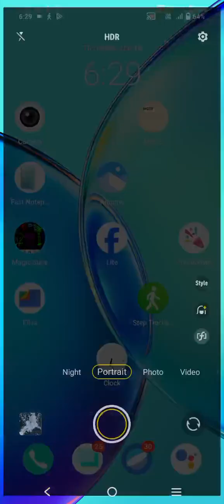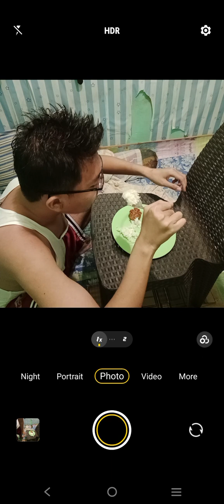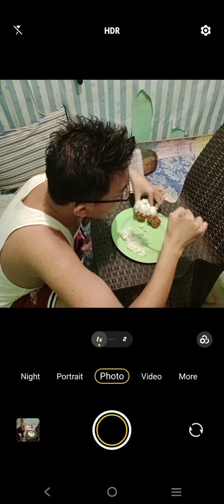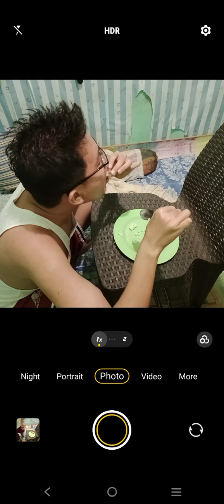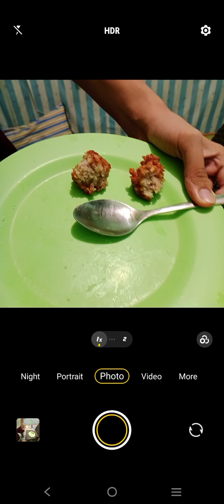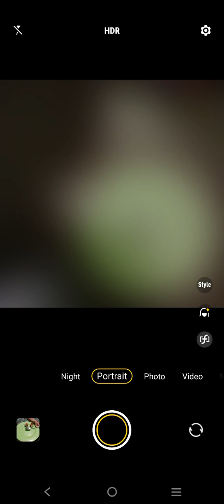Marvin Rey — Vlog 17,517